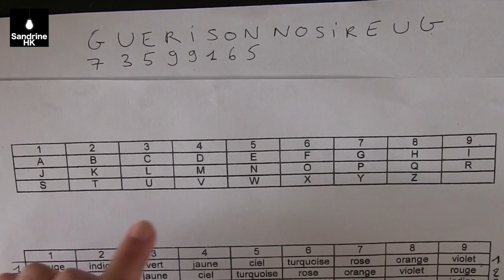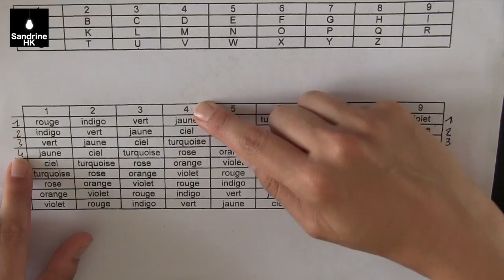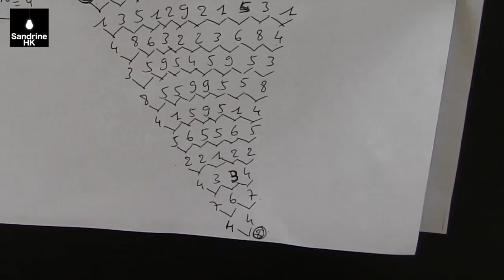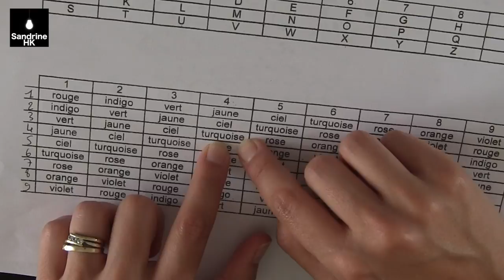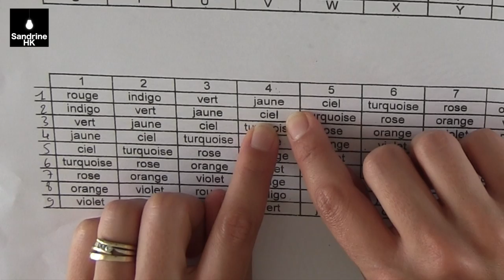COMMENT FAIRE UN MANDALA MAYA PERSONNALISÉ ** TUTO **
Dans cette vidéo, je vous donne la technique pour réaliser un superbe mandala maya vibratoire en fonction de votre prénom ou d'un mot que vous aurez choisi. Il existe plusieurs formes en cercle, en étoile, en hexagone. Aujourd'hui concentrons-nous sur la technique avec un mandala en cercle.
Matériel nécessaire:

- Des feutres ou crayons de couleurs. Si vous choisissez les feutres, assurez-vous qu'ils soient à pointe fine. Je trouve qu'il y a un meilleur rendu des couleurs aux crayons de couleurs. les feutres sont plus foncés et le rendu n'est pas exactement de la même couleur que sur le corps du feutre.
Vous aurez besoin des couleurs:
Rouge, indigo, vert, jaune, ciel, turquoise, rose, orange, violet.

Mon site internet:
- Mon programme alliant développement personnel et spiritualité pour t'aider à:
- Te libérer
- Te reconnecter à ton âme
- Savoir qui tu es vraiment ou de t’aider à être pleinement toi-même sans te soucier du regard des autres
- Trouver enfin ton chemin de Vie, savoir où aller et ce pour quoi tu es fait
- Réaliser tes rêves
- Vivre l’instant présent
- Oser
- Être en joie
- Te réaliser pleinement
- Te sentir bien dans ton corps, dans ta tête et dans ton cœur
- Avoir plus confiance en toi
- Être heureux